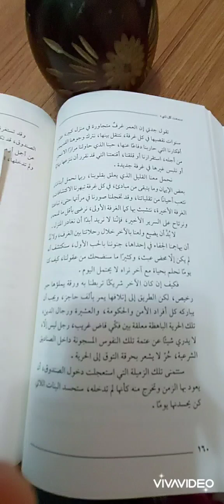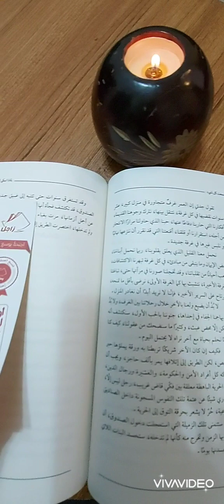مقتطفات اعجبتني من رواية (سمعتُ كل شيء ) للكاتبة سارة الصراف، كتبتها بلغة محكمة وأسلوب شيق.